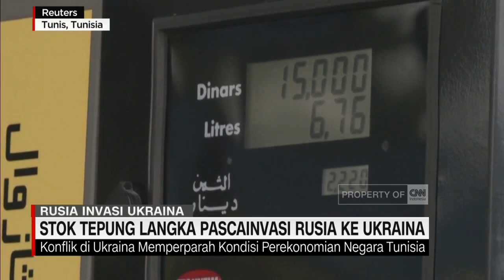Stok Tepung Langka Pasca Invasi Rusia ke Ukraina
Invasi Rusia terhadap Ukraina, berdampak pada harga pangan dan bahan bakar secara global. Salah satunya dirasakan warga Tunisia. Stok tepung kini mulai langka di pasaran. Bahkan warga harus antre untuk mendapatkan roti.